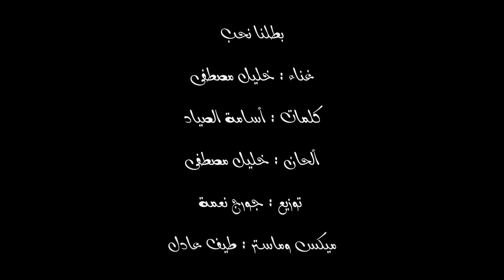خليل مصطفى - بطلنا نحب ( حصريا ) | 2022| Khalil Mustafa-batalna nuhb [exclusive]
خليل مصطفى - بطلنا نحب ( حصريا ) | 2022
Khalil Mustafa-batalna nuhb [exclusive]2022

كلمات :أسامة الصياد
ألحان :  خليل مصطفى
توزيع : جورج نعمة
مكس &ماستر : طيف عادل

كلمات الأغنية

بطلنا نحب بطلنا نحب
بطلنا نحب ونسهر.
من حبينا شحصلنا
غير التعب مو اكثر.

بطلت أحرق أعصابي.
عالمايدري  بعذابي.
كرهتني حتى ثيابي.
گد ماأكشخ وأتعطر.

بگلبي الأول تصنيفو.
وعايش كل عمري بكيفو.
أتحضر  للرنديفو.
ويجاكرني ومايحضر

بطلت الحب مليتو.
ادري أتعب تاليتو.
الحبيتو وسويتو..
تالي تعبي ماقدر

بطلنا نحب ونسهر.
من حبينا شحصلنا.
غير التعب مو أكثر.

بطلت اكتب رسايل.
للي مطنش موسائل.
حبيت المايستاهل.
وعلمني شلون أتحسر.

ردتو مرة يواعدني.
ليلة بعمري و يسعدني.
بس گاضيها معاندني.
واني الأتعب وأتمرمر

شالع گلبي معذبني.
موثوبي وليناسبني.
مدري ليش محاربني.
بسلوبو المايتفسر.

بطلت أتعب نفسيتي.
عل ماهمو تضحيتي.
صارف صحتي وحنيتي.
تالي بعينو ماغززر.

بطلنا نحب ونسهر.

بطلنا نأمن بيهم.
ناس الماتقدر العشرة.
وشجابرنا نباريهم.

بطلت أمشي بشارعهم.
من هاللحظة مگاطعهم.
كل عمري ما بايعهم.
باعو  وآني الشاريهم.

بطلت أصفن وأستنى.
ولشوفتهم أتمنى.
والله لوصارو جنة.
يحرم ماني محاچيهم.

شنهو القصد بتعذيبي.
وشايلهم نص اگليبي.
عشرتهم بث تجريبي.
وآني شعندي مداريهم.

بطلت الحب والتوبة.
ياگلبي آخر نوبة.
المايوفي لمحبوبة.
تگدر من دونو تگدر.

بطلنا نحب ونسهر.

يومية آني متأنق.
والفرصة  لشوفو أخلق.
بس يمشي عكس المنطق.
وأتحمل ماني مضطر.